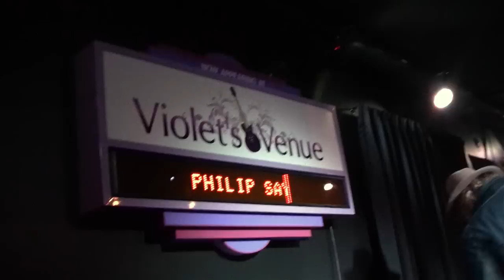Philip Sayce - "On The Road Again"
Philip Sayce - "On The Road Again". This was the encore at Violets Venue in Barrie on March 20, 2015. As you can see, I managed a pretty good seat for this. :) Oh, and don't forget to CRANK IT!

Joel Gottschalk & Jimmy Paxson

Comments are approved after I view them. Be kind.